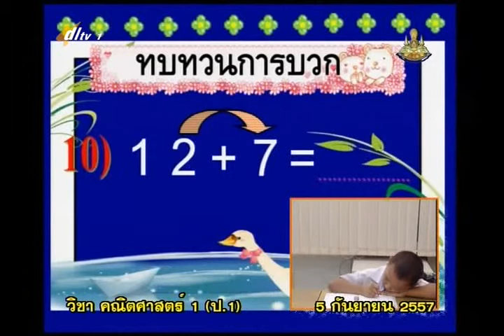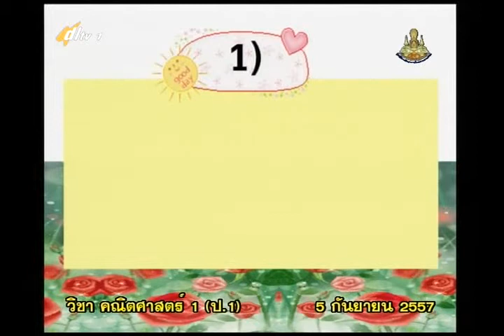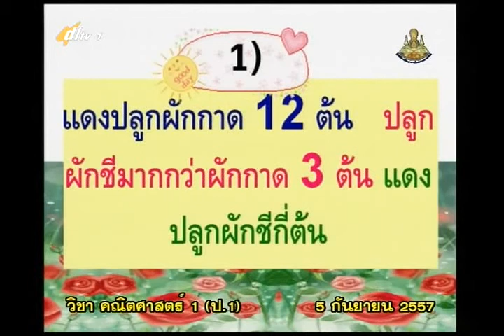081C+1120957+mathp1+dl57t1+w17+ ค โจทย์ปัญหาพาสนุกการบวกที่มีผลลัพธ์ไม่เกิน20